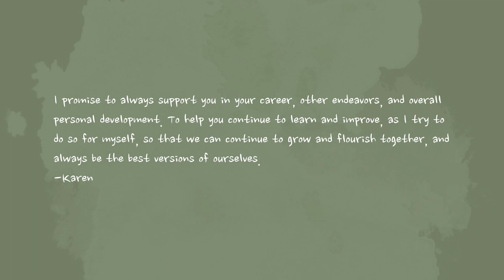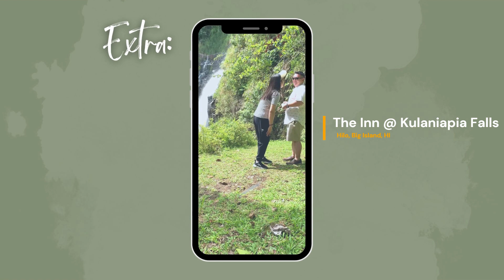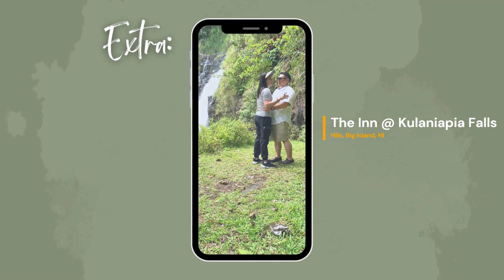Karen & Kendall's Wedding Slideshow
Edited by yours truly, KS Julian